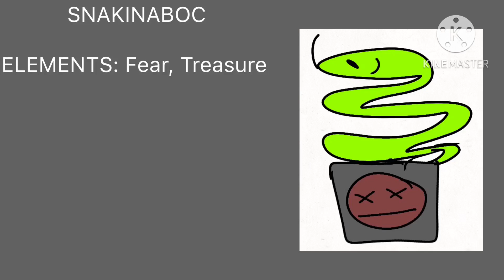Snakinaboc - 8-bit Island Remake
It makes its sound by going up and down btw

Portions of the materials are trademarks of BBB and MSM, however they don’t own this monster.